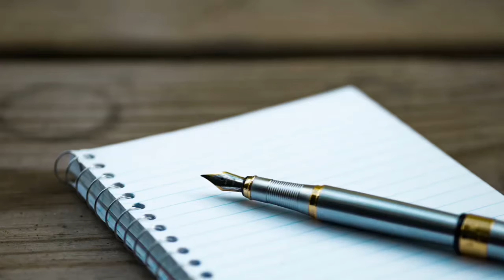My Poem Died And Rised Part 121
I created this poem 17/6/22

Thanks to Aaron Burden @aaronburden for making this photo available freely on Unsplash 🎁